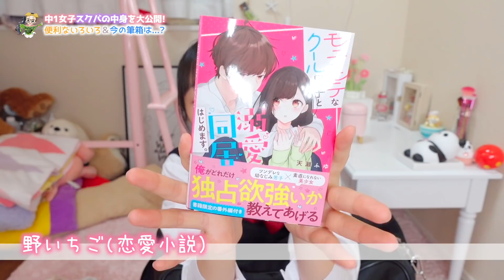中1女子のスクールバッグの中身紹介♪スクバには何が入ってる！？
中学生になって早8ヶ月が経ち、中学校生活もだいぶ慣れてきたひまひま。
最初はスクバ（スクールバッグ）に入れる物もよくわからず、いろいろな物を突っ込んでいましたw
ということで久しぶりにスクバ（スクールバッグ）の中身を紹介！ひまひまの学校へ持って行っている持ち物をチェックしてみました。
女子っぽいモノや心配性なひまひまならではの物もあったり、いつも欠かせないアレがあったりとスクバの中にはいろんなものが！
皆さんのスクバの中身と比べてどうかな？ぜひ動画を見てみてね♪

【お知らせ】
2020年6月、所属するUUUMにて「誹謗中傷および攻撃的投稿対策専門チーム」が新設されたということで、以後誹謗中傷コメント等があればコメントおよびアカウント名をスクショの上、UUUMに通報し法的措置を取らせていただく場合があります。お互いのために誹謗中傷はご遠慮ください。

▼▽ひまひまチャンネルのバッグの中身動画シリーズ☆▽▼

今から旅行行くよ！寝起きでいきなり10分間でパッキング💦【1泊小旅行の持ち物】

明日ディズニーシーに行くので持って行くかばんの中身を紹介♪雨・寒さ対策万全！【ディズニーの持ち物】

Rちゃんのお泊まりバッグの中身紹介♪ひまん家にお泊まり来る時いつも持ってくるモノ♪

【まさかの福くんコラボ】男子高校生の売れっコ芸能人のかばんの中身!?【鈴木福さん】

OP by：えっちゃんねる編集者O-LUHAくん
効果音：OtoLogicさんよりDL＆効果音ラボ
動画素材：daidaicolor